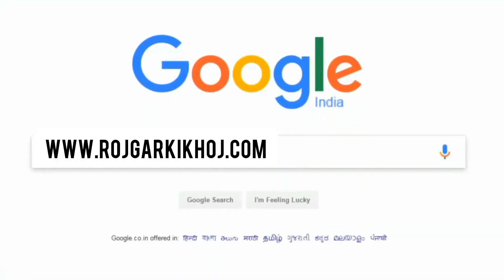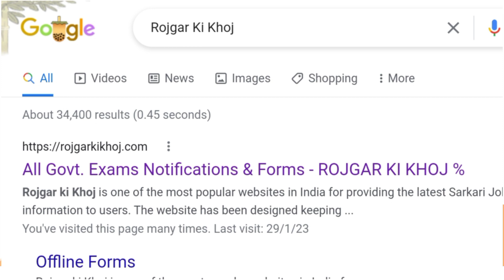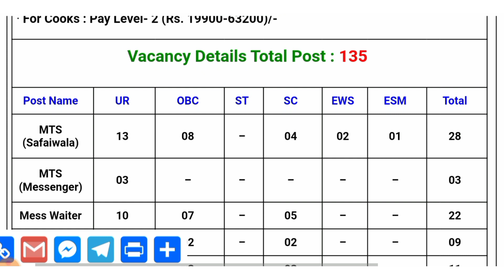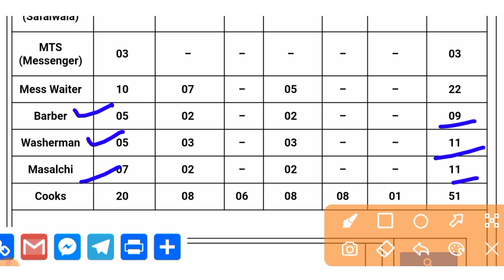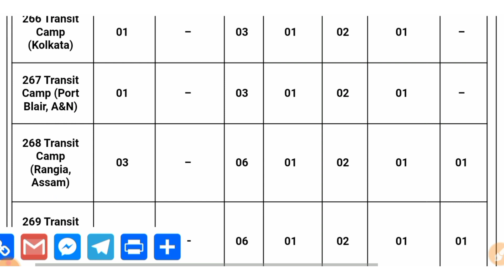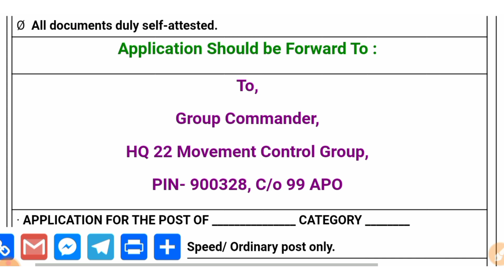HQ 22 Movement Control Group Recruitment 2023 | Govt Jobs | 10th Pass Jobs | Free Job | Offline Form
About This Video 👉 Aaj ki video me humne apko hq 22 Movement control group recruitment or 10th pass government jobs 2023 ke bare me bataya Hain. i hope apko video prasand aayegi to video ko like and channel ko subscribe bhi thok Dena